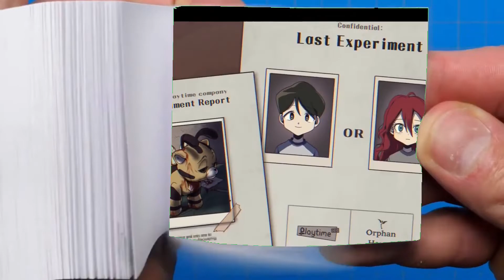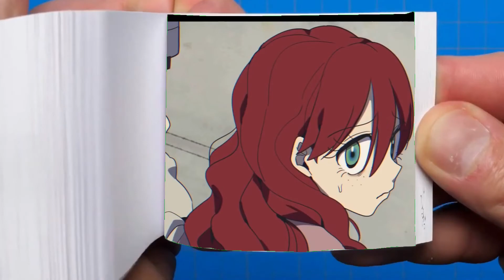Poppy Playtime Animation - I am not a beast | Flip Book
I just wanted to be happy...